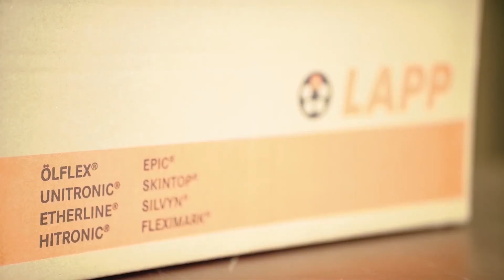Nevydarené zábery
Nie je jednoduché natočiť krátke video. Presvedčil som sa o tom na vlastnej koži pri video pozvánke na webinár, ktorý sme v LAPP CZ pre Vás pripravili. Trvalo mi to presne pol hodiny, kým minútová veta mala zmysel a bola takmer bez chýb.

Dával som si pozor, aby
✅ som sa nepomýlil,
✅ som sa nezakoktal,
✅ pozeral len do kamery,
✅ správne artikuloval,
✅ a používal gestá.

Srandu si človek musí spraviť aj sám zo seba. A tak nech sa páči. Moje nevydarené zábery v krátkom zostrihu.